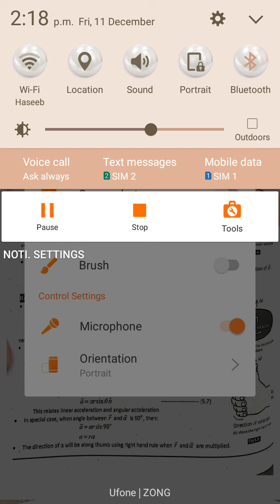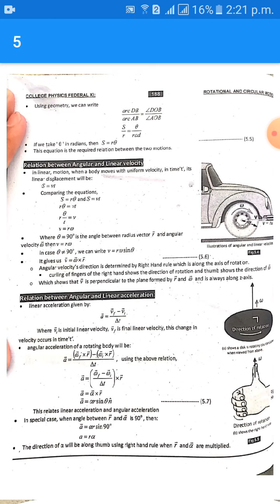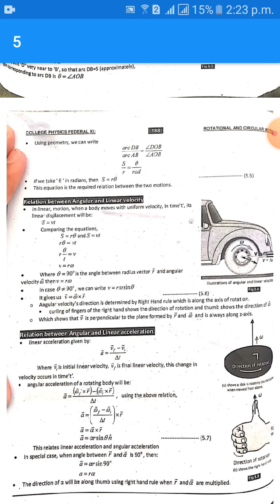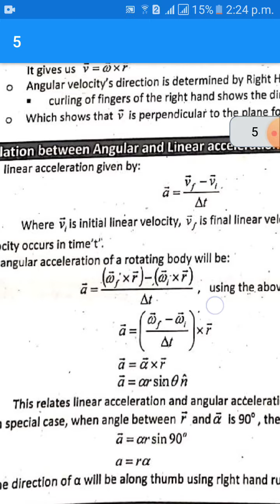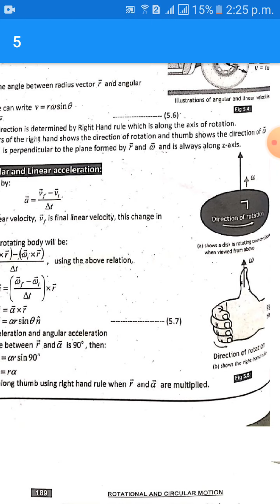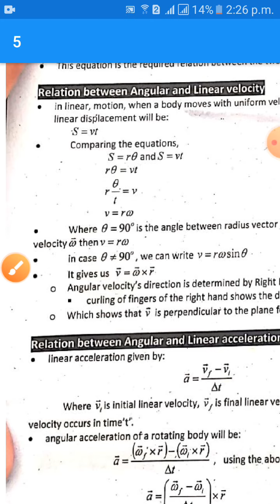Relation between linear and angular quantaties